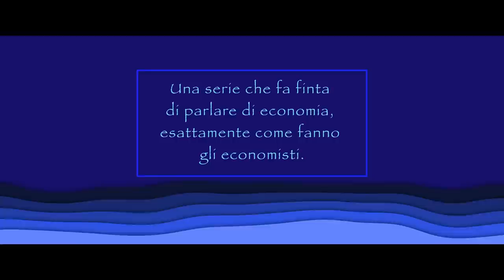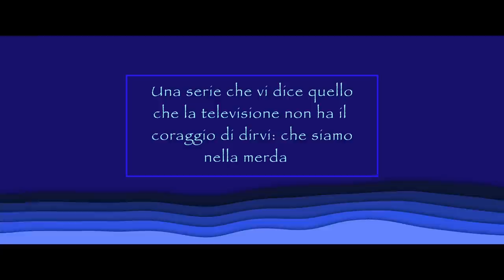BOLS - trailer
Trailer dello sceneggiato web BOLS